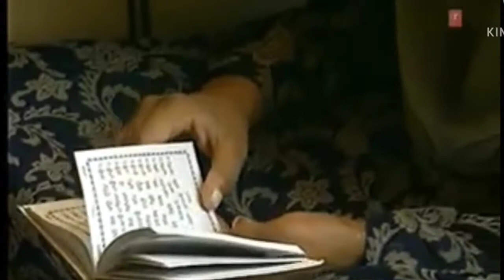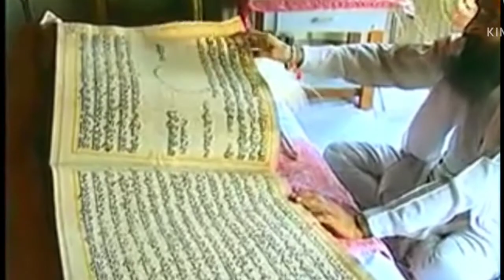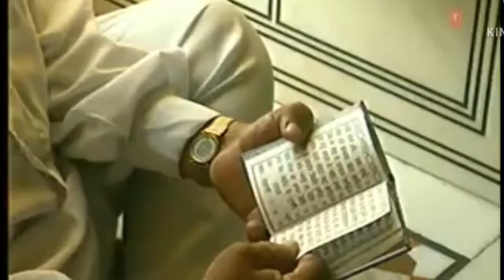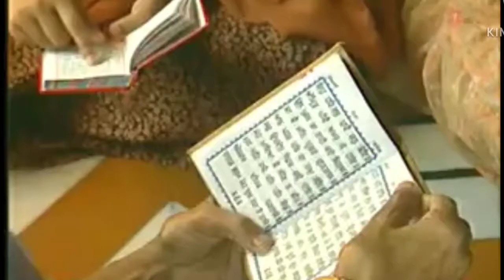kar Kirpa Tere Gun Gavan - Bhai Satinderbir Singh ( Hazoori Ragi Sri Darbar Sahib, Amritsar)